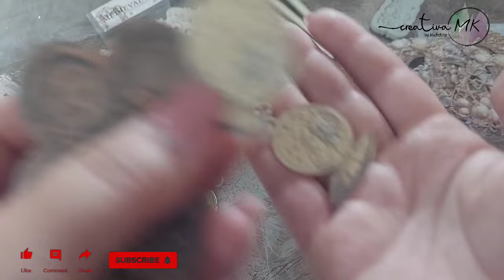Šta sam kupila na AliExpress -u za dekupaž? 🖌😊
Linkovi za sve iz videa:

€1.95 | 30Pc/Pack Medieval Gear Frame Series DIY Washi Stickers Scrapbooking Stick Label Diary Stationery Album Journal Sticker School

€2.06 | 10Pc/Pack White gilded Hollow Relief Collage Card DIY Scrapbooking Label Diary Stationery Album Journal No Adhesive Backing

€3.52 | 6pcs/Set Artist Nylon Hair Wooden Handle Watercolor Paint Brush Pen For Learning DIY Oil Acrylic Painting Art Brushes Supplies

€0.83 | 10 Pcs Hollow Relief Vintage Frame Decorative Paper Romantic Encounter Series Handbook Decoration Collage Material Scrapbooking

€1.56 | Craft Scroll Relief Border Silicone Mold Leaves Cupcake Topper Fondant Cake Decorating Tools Candy Clay Chocolate Gumpaste Mould